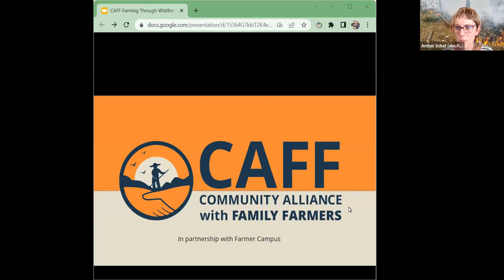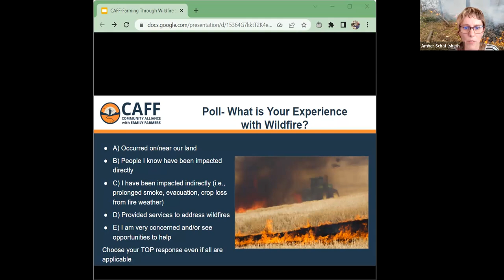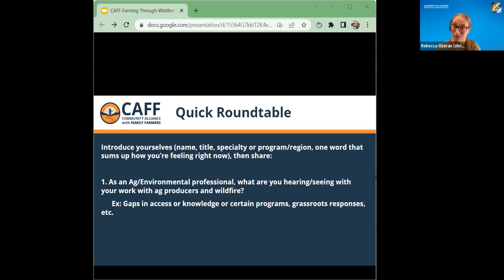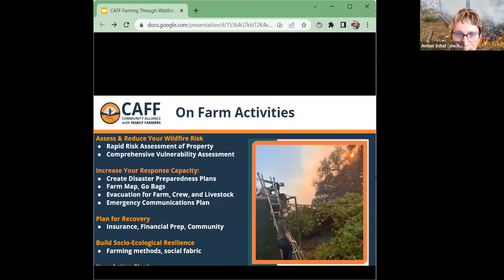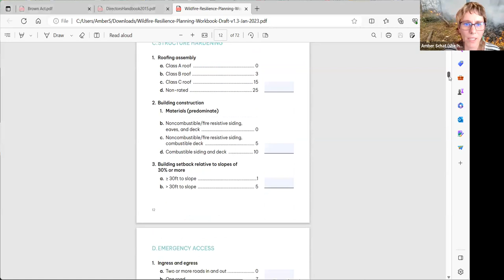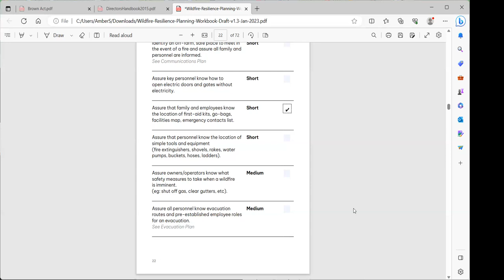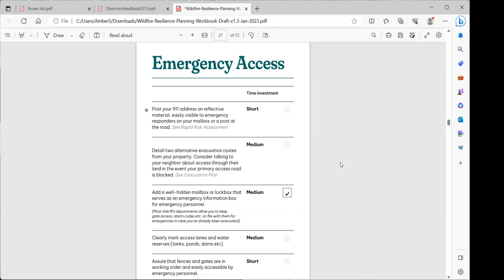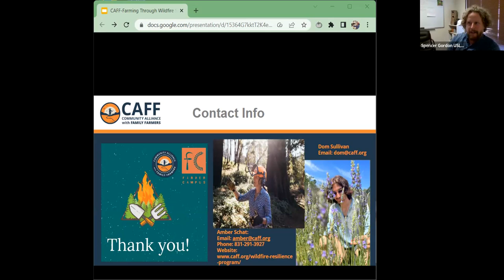Farming Through Wildfire Season for Technical Service Providers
Learn the purpose and function of the Workbook created by our partner, Farmer Campus, to help your ag clients get ready for wildfire!
This material is based upon work that is supported by the National Institute of Food and Agriculture, U.S. Department of Agriculture, under award number 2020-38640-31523 through the Western Sustainable Agriculture Research and Education program under project number MSU ID G226-22-W8617. USDA is an equal opportunity employer and service provider. Any opinions, findings, conclusions, or recommendations expressed in this publication are those of the author(s) and do not necessarily reflect the view of the U.S. Department of Agriculture.